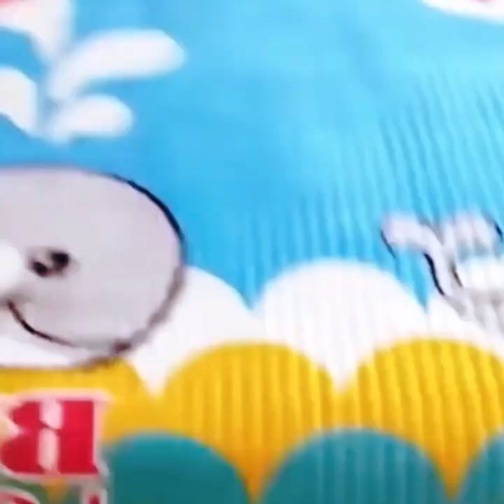Best Funny Animal Videos 2022 - Funniest Cats And Dogs Video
Animal FG is the best channel for watching animal videos from the best video clip in world and we find it for you.